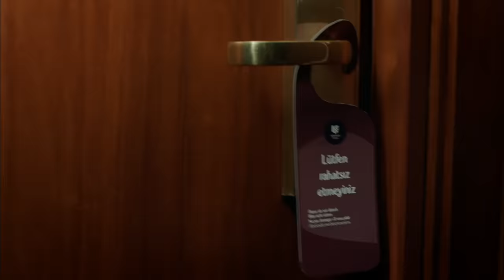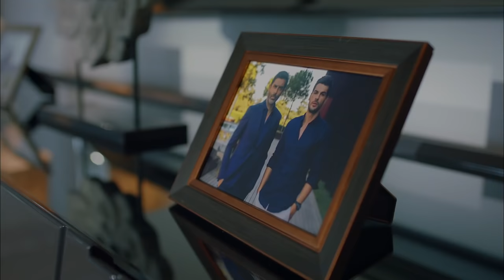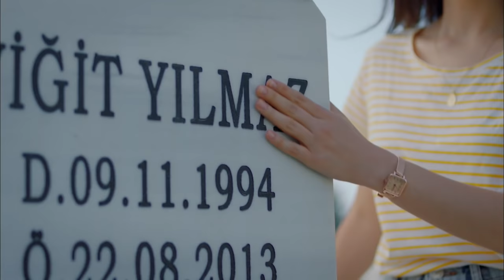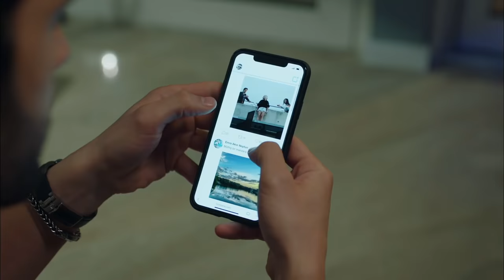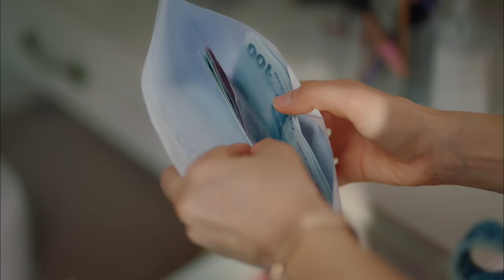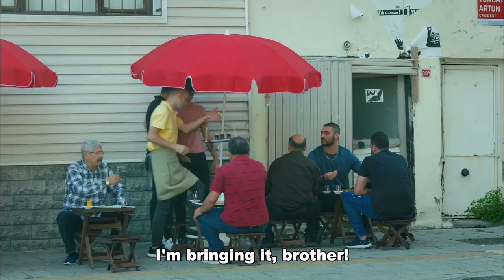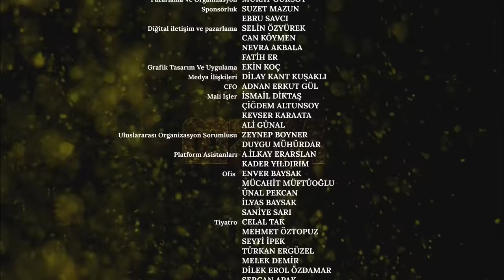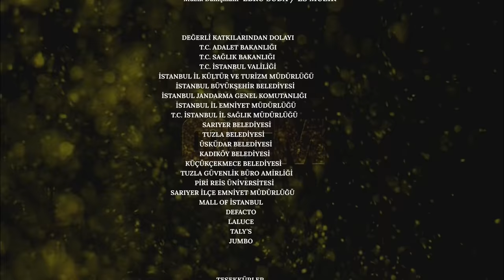Sol Yanım | My Left Side Episode 2 (English Subtitles)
Özge Yağız
Tolga Mendi
Cemre Baysel
Emre Bey
Defne Samyeli
Cansel Elçin
Esra Bezen Bilgin
Deniz Barut
Taner Rumeli
Seda Akman
Benian Dönmez
Feyza Civelek
Tuğçe Açıkgöz
Ecem Atalay
Ergül Miray Şahin
Emre Dinler
Oktay Çubuk
Aleyna Şen
Yavuz Pekdiker
Demet Genç
Haydar Koyel
Celal Tak
Murat Balcı
Özgür Cem Tuğluk
Efe Taşdelen
Ayşe Kırca
Hasret Usneker